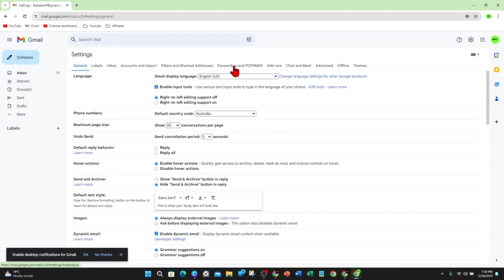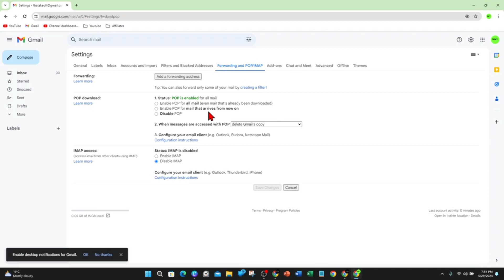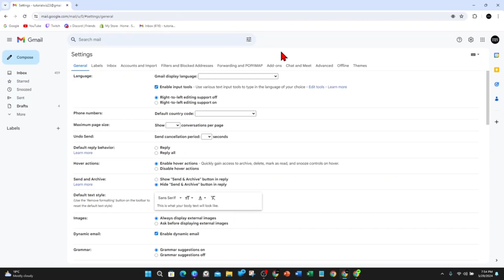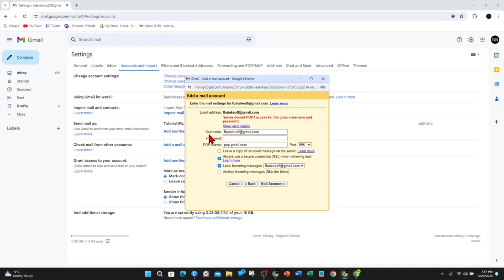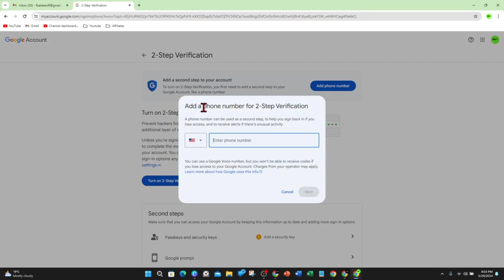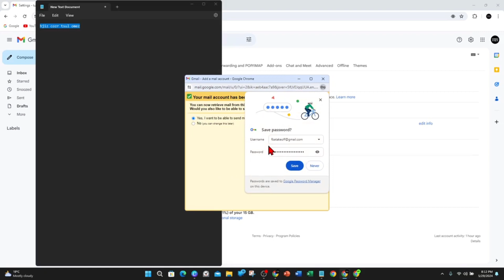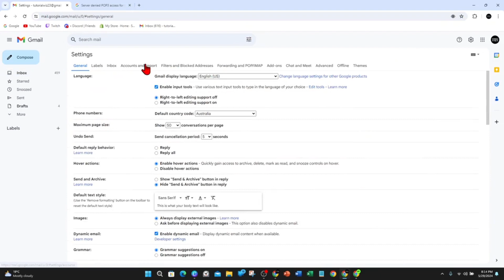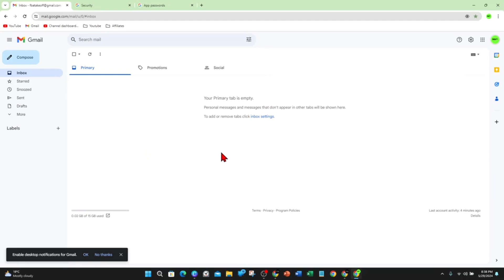How to Transfer Emails From One Gmail Account to Another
Discover how to transfer emails from one Gmail account to another with this easy-to-follow guide. In this video, we'll walk you through each step of the process, from setting up forwarding rules to importing your emails into your new account. This tutorial is perfect for anyone looking to consolidate their emails or manage multiple accounts more efficiently. Watch now and make your email transition smooth and simple!